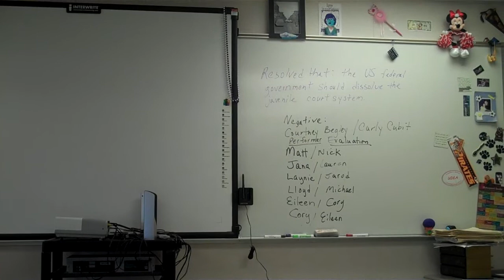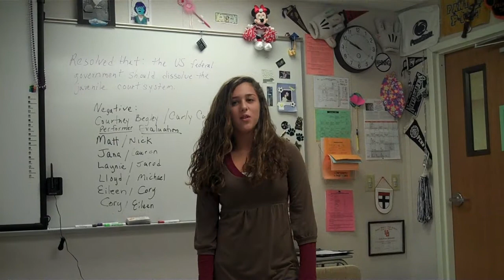Laynie D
Monologue